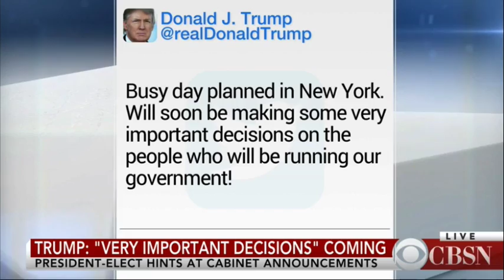Newcomer To Government President Elect Donald Trump Arrives In Washington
Politco's Jake Sherman  looks at decisions President Elect Donald Trump has to make as he builds out his government in the next 72 days before Inauguration.